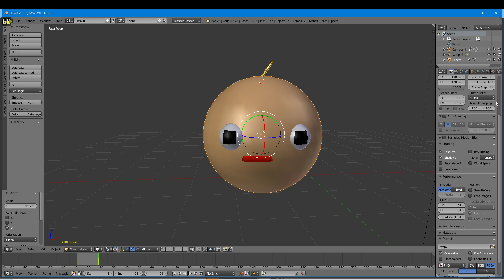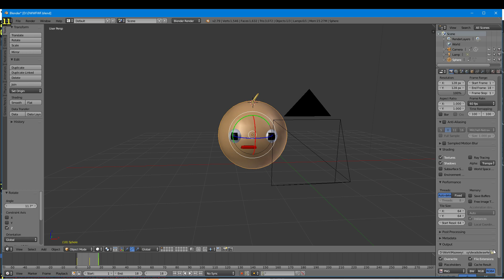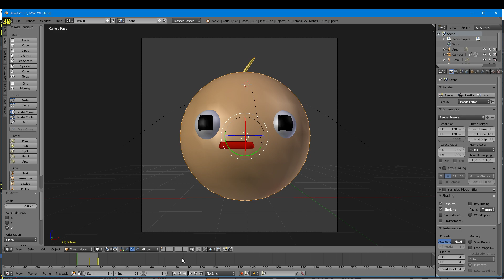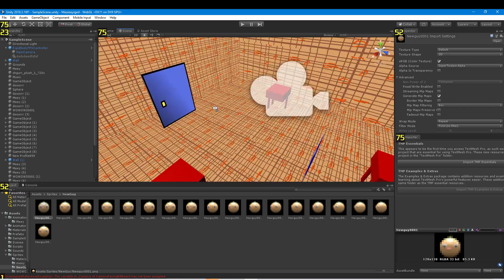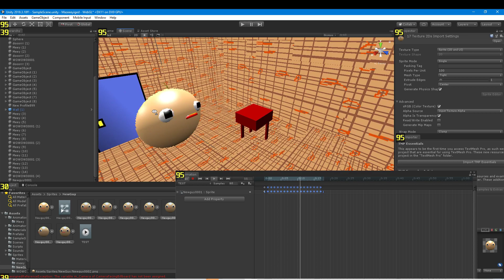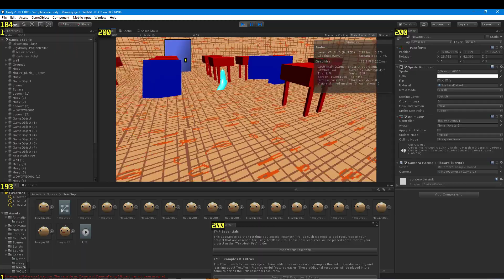How to Make Baldi's Basics Animation in Unity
Software you need

Blender
Unity

OS: Windows 10 pro
GPU: NVIDIA Geforce RTX 2060 6GB
CPU: Intel® Core™ i9-8950HK Processor
Display: 1920x1080
Capture Card: AVerMedia - Live Gamer Portable 2 Plus